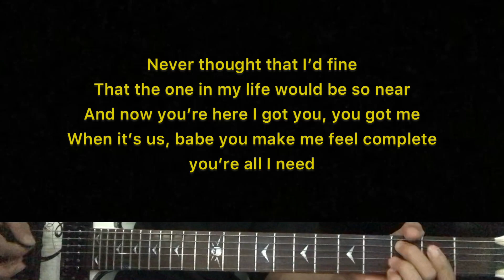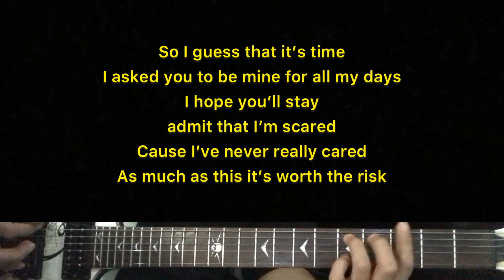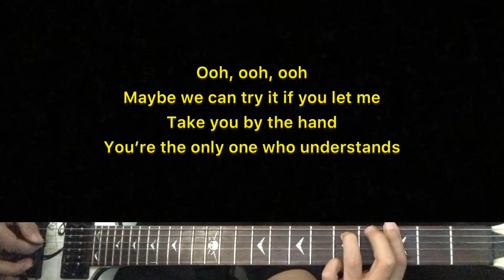Keshi - Understand | Karaoke Guitar Instrumental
Artist - Keshi
Keshi (title) Understand